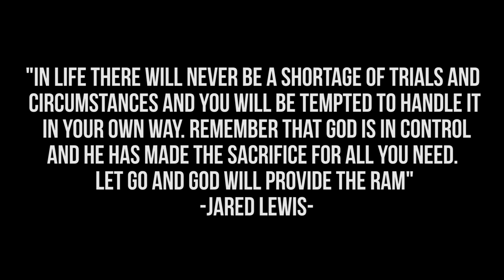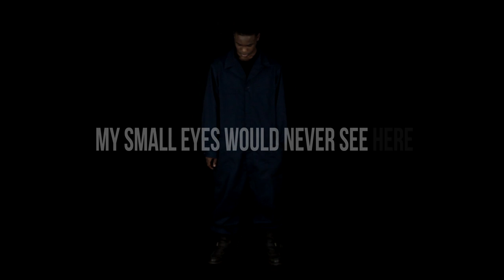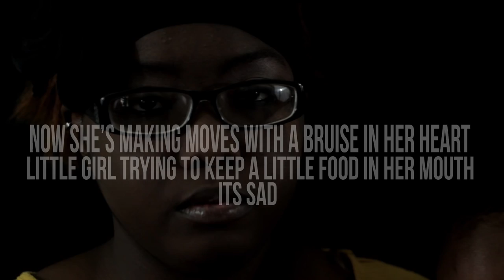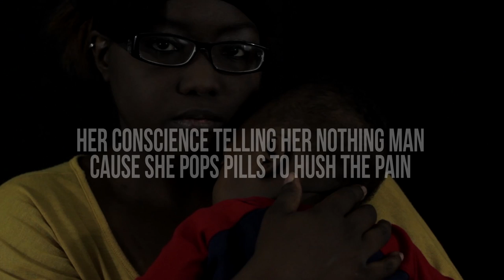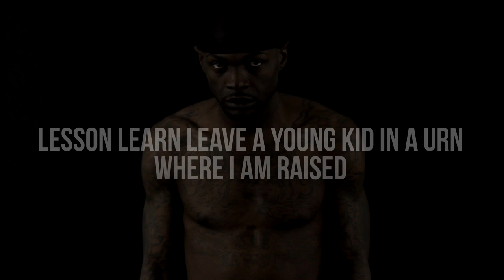Trant - No Choice - FT Dre Murray, Tony Tillman, Corey Paul, and Ron Riley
Single off Trant's compilation album "A Ram In The Bush."
Track list
1. Good Nozie (Featuring: Taelor Gray, Dwayne Tryumf, and Huggy)
2. Say That (Featuring: Dee-1 and Yaves)
3. No Choice (Featuring: Dre Murray, Tony Tillman, and Corey Paul)
4. Street Are Cold (Eph 6:17) (Featuring: Just Believe and ZFL)
5. Wildflower (Featuring: John Givez, Dre Murray, and Skye)
6. Cold Blooded (Featuring: Braille, Kareem Manuel, and Cai)
7. Grace and Love (Featuring: Todd of Z4L, Dwayne Reed, and Decipha)